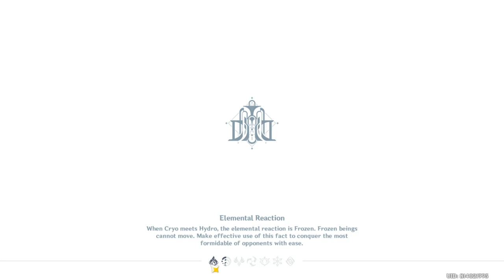6 sept 2023 short grind